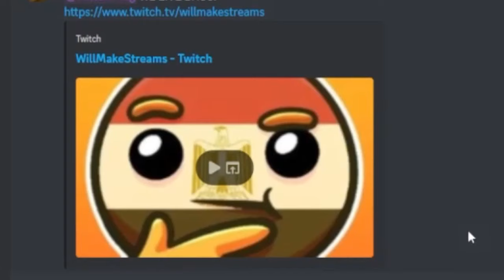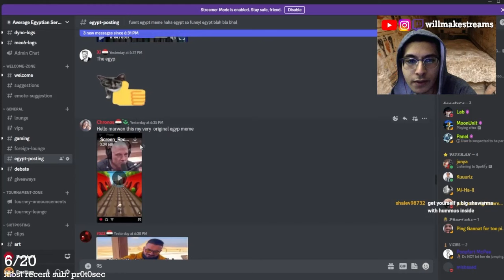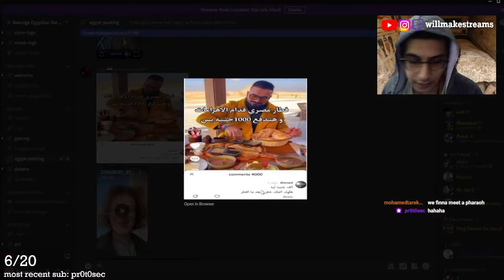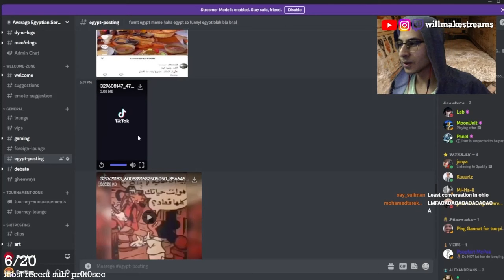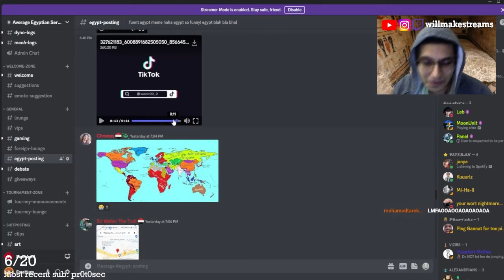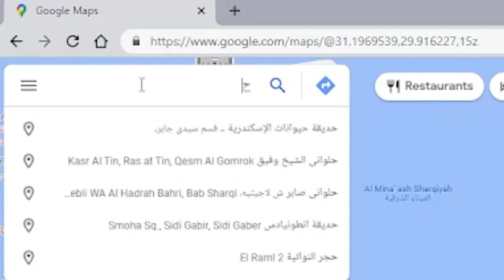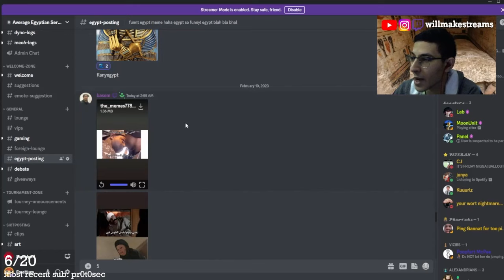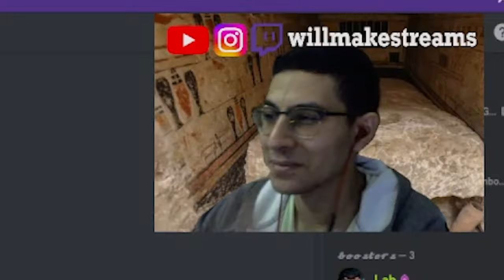REVIEWING EGYPTIAN MEMES (Meme Review)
This is the greatest Egyptian stream of all time.

EDITED BY  @Eddy5Gulf

~~~SOCIAL LINKS~~~